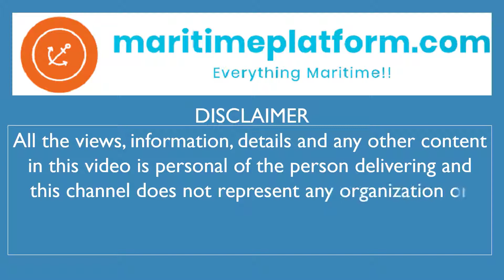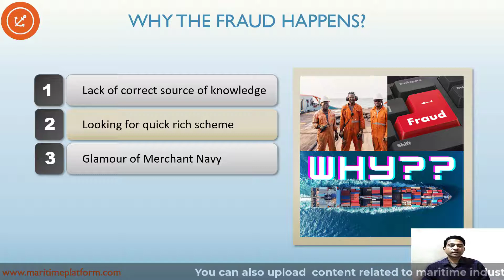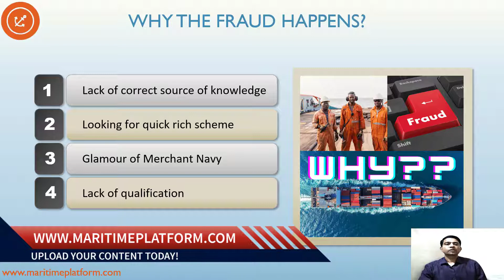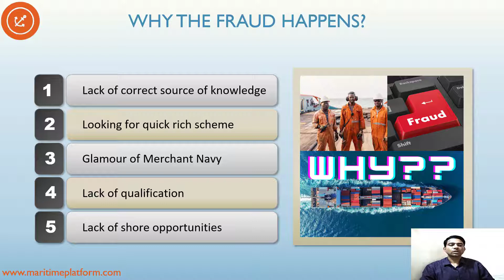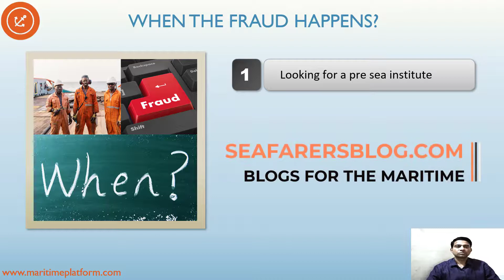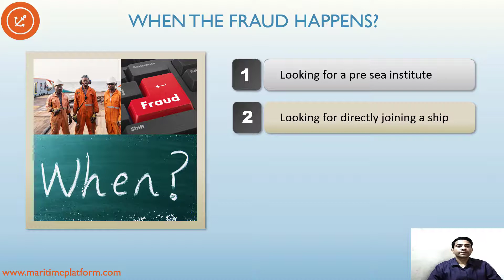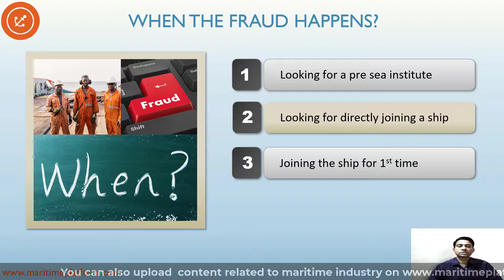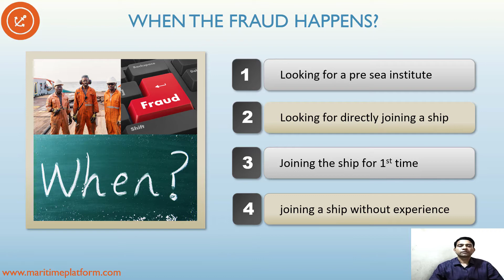Maritime Fraud with seafarers : How it happens and how to safeguard - PART 1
New seafarers and Merchant navy aspirants are often cheated by agents and companies. This 1st part of the video speaks about why and when these frauds happens with the seafarers .Watch this very informative video till the end.
Myself Vijayaraghavan having been in the maritime industry for 27 years out which 15 years in shore in the manning department. This channel is my way of giving back to the industry something which has given me So Much!!
 Also :
 1) Kindly comment and let me know of any other topic, you would like to know more about with regards to manning and for seafarers related to manning
2) Kindly comment and let me know if the topic covered was easy to understand and well presented so that self could provide better content
3) Kindly share the content with others who might be interested in knowing the topic.
Maritime platform is a platform for the maritime industry which has many faces:
1) A video sharing platform-Everyone can create an account and start uploading videos instantly!!
2) A blogging site on all the relevant and recent topics and continuously updated
3) A platform for seeking SHORE jobs in the maritime industry
4) A platform for discussions and queries in the maritime industry
kindly do visit the websites and provide your valuable feedback Our handles: 1) Twitter : @Maritimepfm
2) LinkedIn : @maritimeplatform join
3) Facebook : @Maritimeplatform
4) Instagram : @maritimeplatform